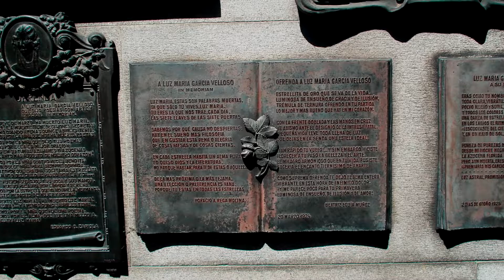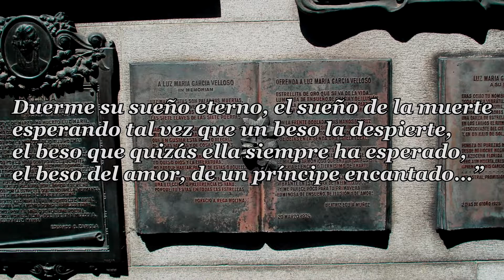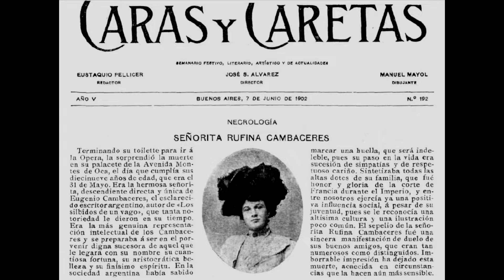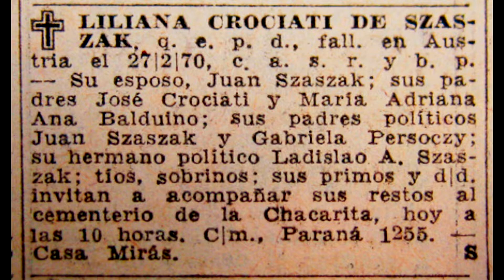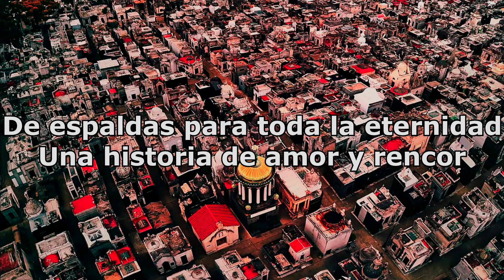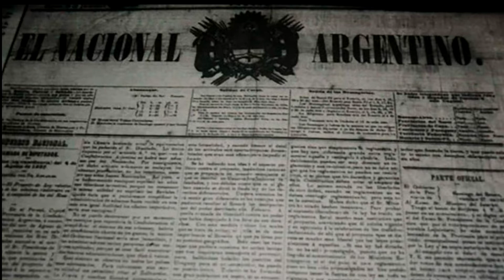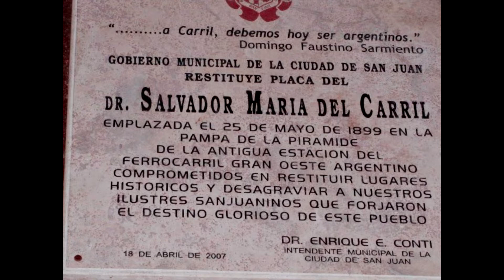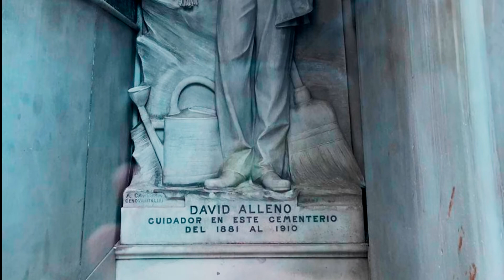HISTORIAS DEL CEMENTERIO DE LA RECOLETA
El cementerio mas Famoso de Sudamérica guarda un sin fin de historias, en este video te cuento las mas conocidas.